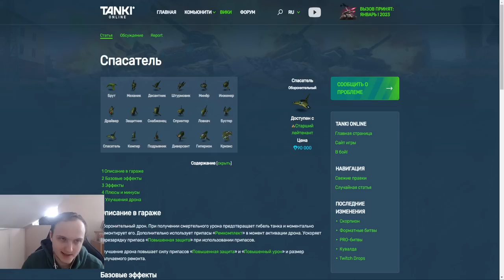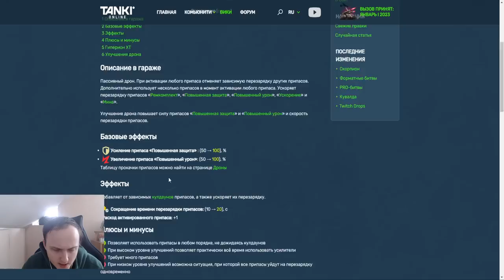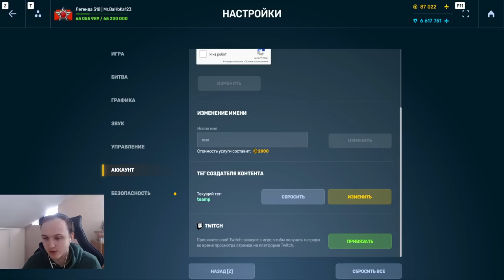ТЕБЯ НЕ УБИТЬ?! ЛУЧШИЙ ДРОН С ТРОЙНОЙ АПТЕКОЙ - НАГИБАЕТ ЛИ СПАСАТЕЛЬ В ТАНКАХ ОНЛАЙН?!